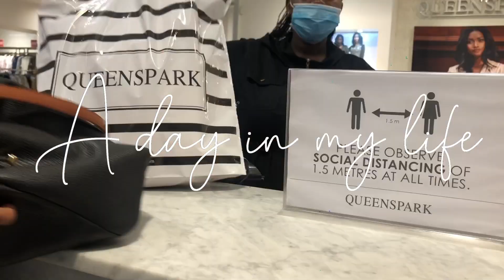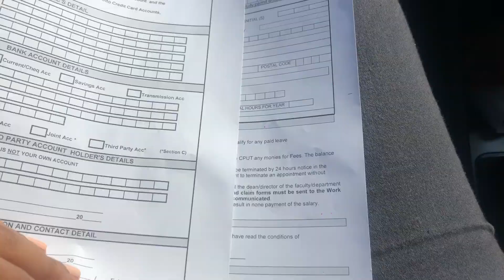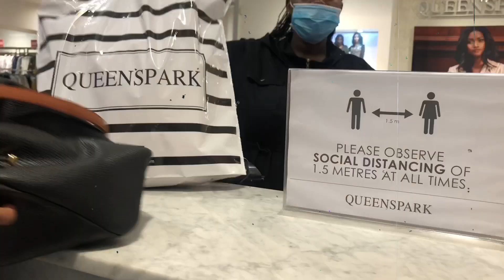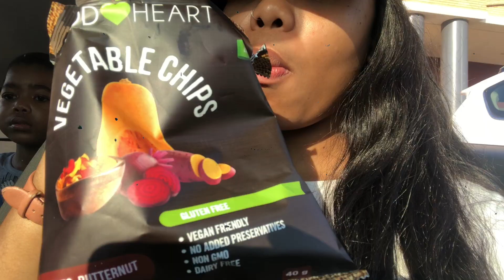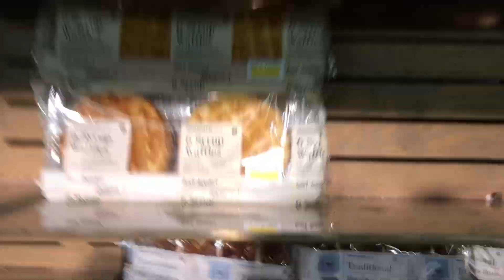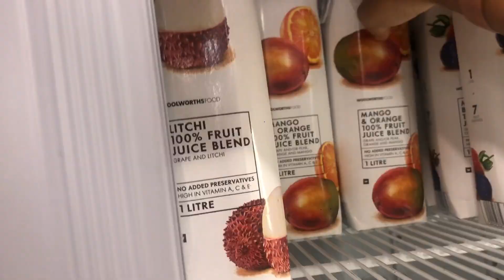A DAY IN MY LIFE : shopping for essentials & more , academic responsibilities , trying out snacks ..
Hey loves

I hope you enjoy this day in my life video 💕 where we shop for essentials and more.

The music used in this video is not mines
 Either way by sishii ✨